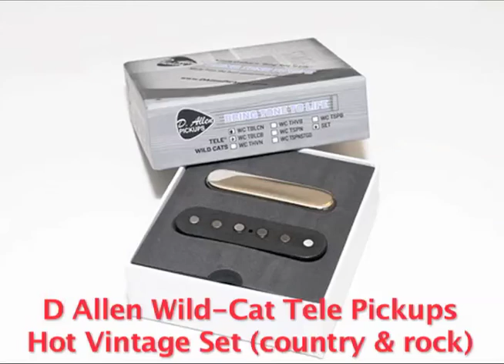D Allen Wild-Cat Hot Vintage Telecaster Pickups (country & rock).mov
D Allen Wild-Cat Hot Vintage Telecaster Pickups